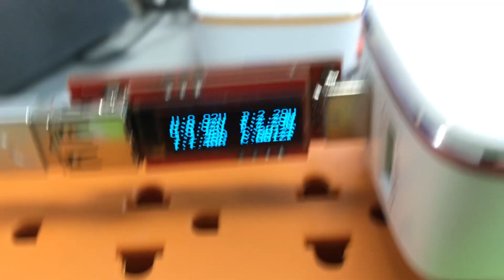ทดสอบสายชาร์จ whY กับ Adaptor COMMY จ่ายไฟเป็นอย่างไรบ้าง